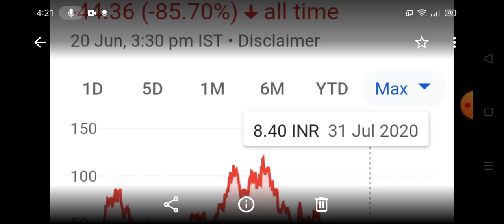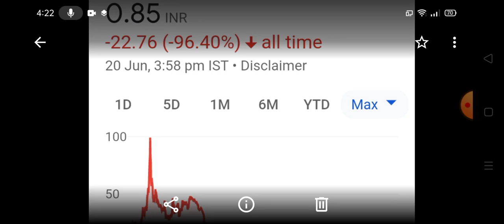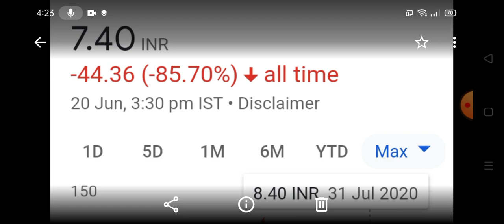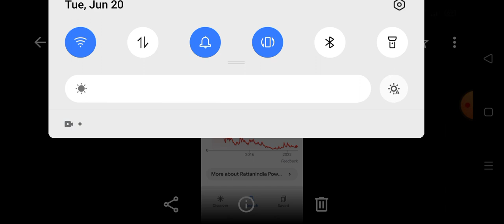10रुपए से कम के 5 शेयर 🛑 और 40रुपए से कम के 1शेयर 🛑 और 176 रुपए का शेयर 🛑 1000 to 10M profit?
10रुपए से कम के 5 शेयर 🛑 और 40रुपए से कम के 1शेयर 🛑 और 176 रुपए का शेयर 🛑 1000 to 10M profit?